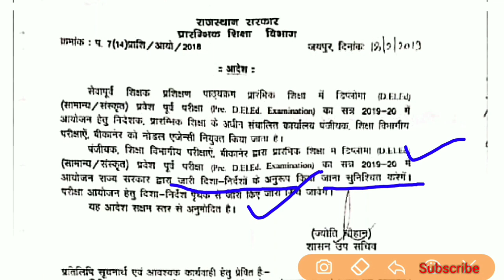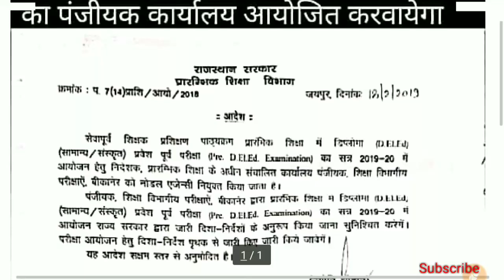महत्वपूर्ण सूचना:- BSTC-2019 के सम्बंध में एक नया प्रेस नोट जारी | अभी जारी हआ | Breaking News✔️